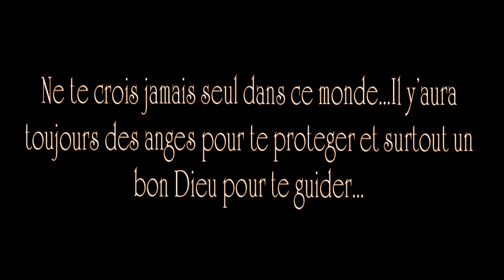TMFF2012 : Team 2 - Sentiment sacré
scénario et réalisation : sami mzoughi
montage et cadrage : iheb arfaoui
acteurs principaux: sami mzoughi ghalia shili
coordination : arfaoui ahmed moubarek Mannai mounir.